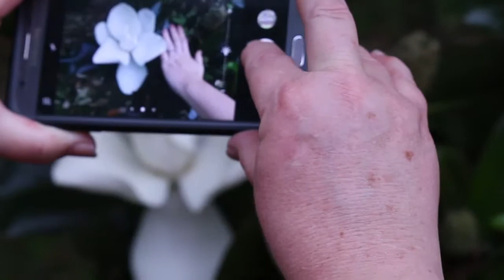Spackman Vlog 12 DC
Spackman family trip to Washington D.C. with the greater Spackman gang.